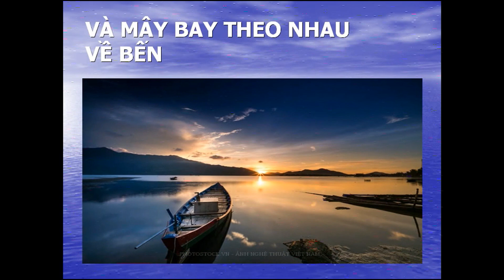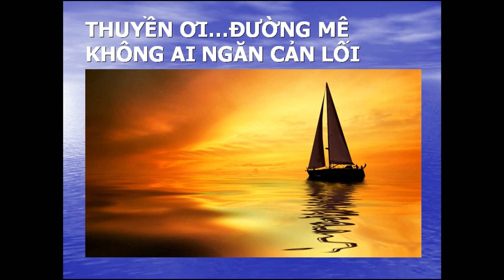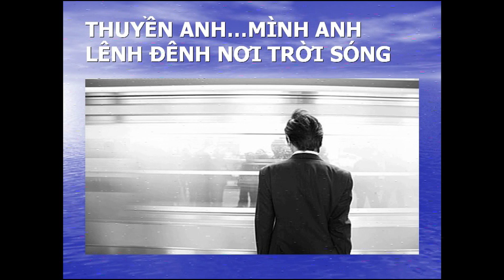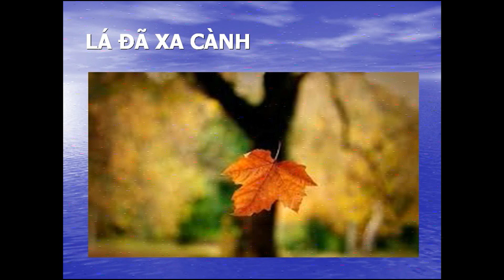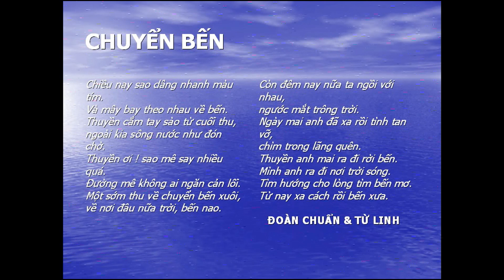CHUYỂN BẾN -Đoàn Chuẩn & Từ Linh -Ngọc Bảo -NDD